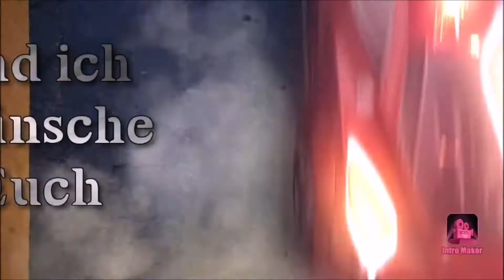Temtem Gameplay German # 15 Lady Lottie..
Let`s Play Temtem: Das wird Lustig...